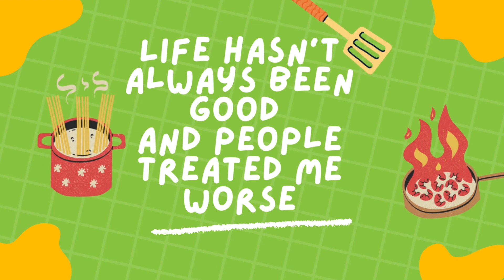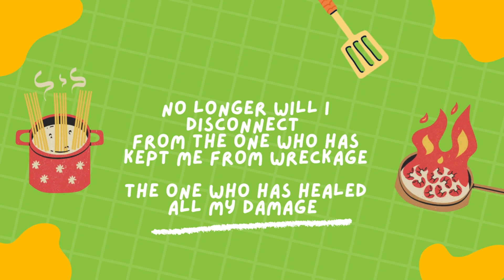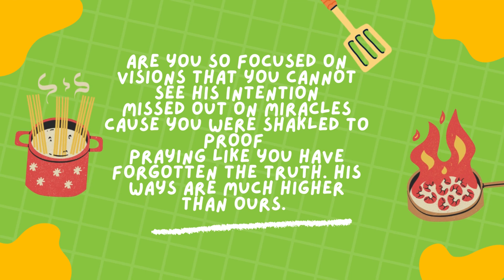Off Menu Sunday Word in a Song